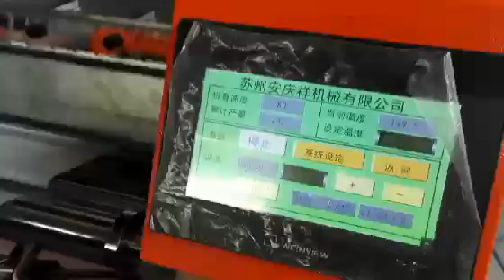1200mm knife pleating machine